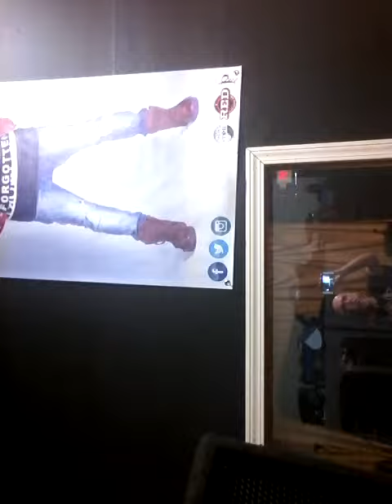MING 0. FOUTS.....